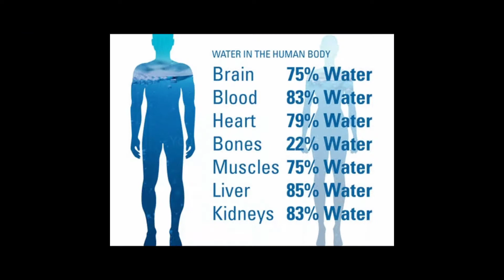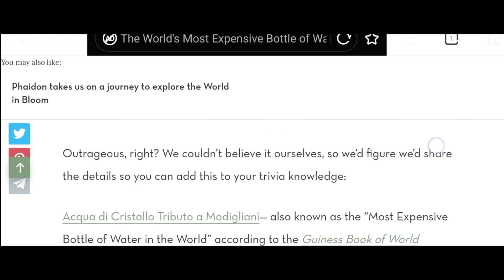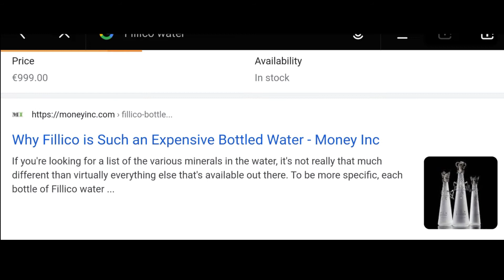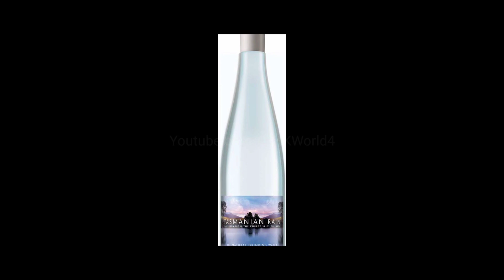दुनिया का सबसे महंगा पानी | 750 ml=43 Lakh | H.K.World | Mysterious World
Hey Guys ! I hope u like the video in this video I will try to explain you about World's Most Expensive water

1 like = 1 motivation